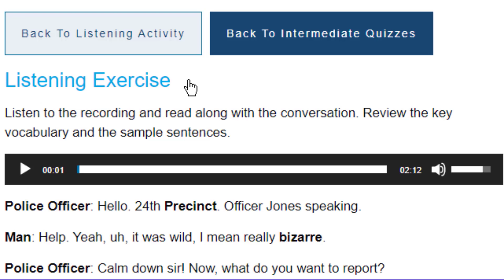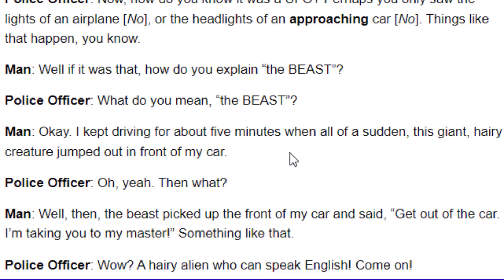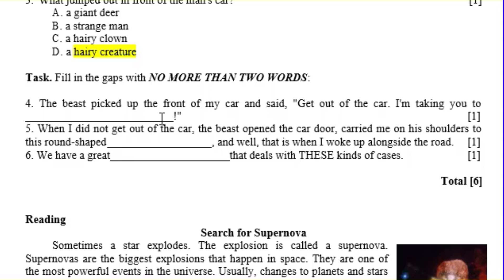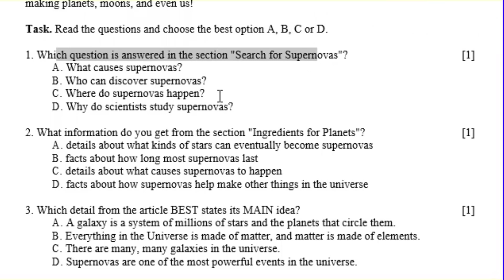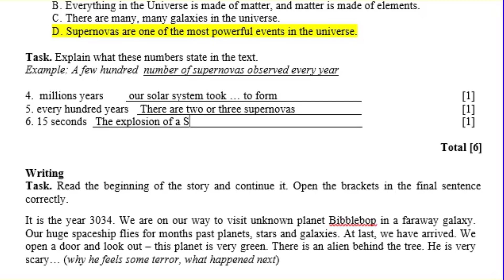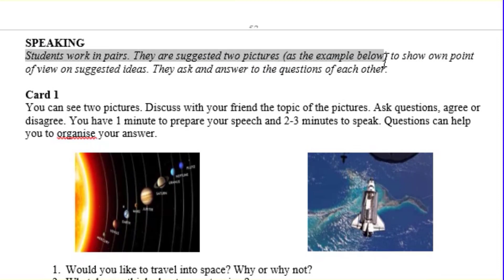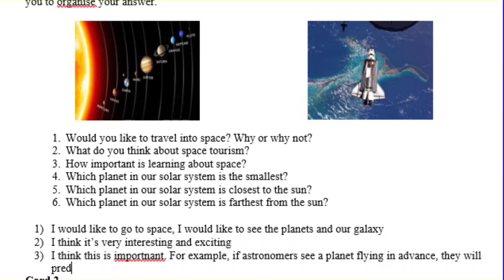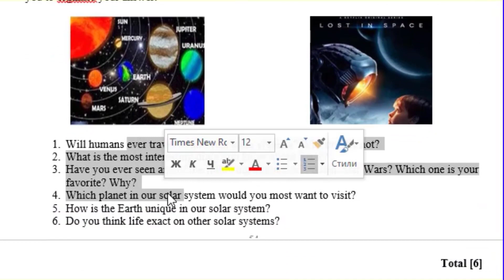10 сынып Ағылшын тілі 4 тоқсан ТЖБ ЖМ бағыты ВЕРНЫЙ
Қайырлы күн!

10 сынып Ағылшын тілі 4 тоқсан ТЖБ ЖМ бағыты ВЕРНЫЙ